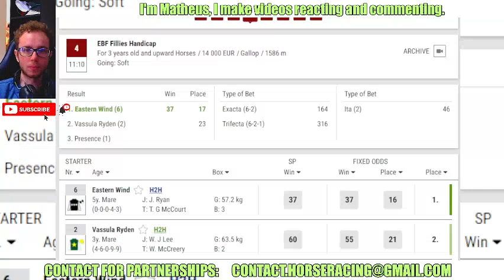Eastern Wind wins at BELLEWSTOWN Horse racing bet